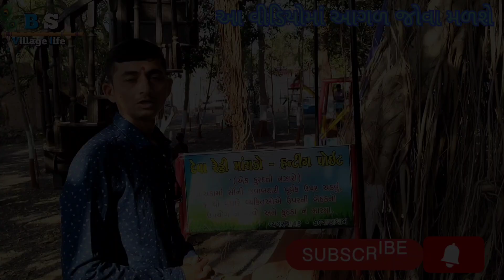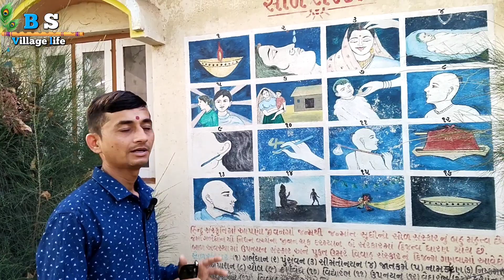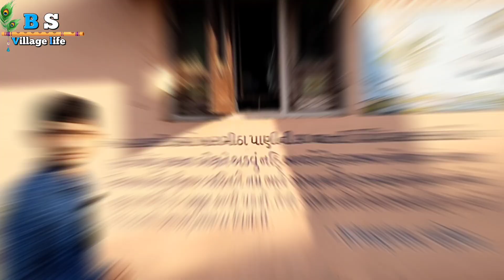કલ્યાણપુરઘામ | બાળકોનું મનોરંજન સ્થળ | વન્ય પ્રાણી ઓ | સ્વિમિંગ પૂલ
વિડીઓને જોવા માટે આપનો ખુબ ખુબ આભાર!😘
તમારે કઈ પણ મારી સાથે Share કરવું હોય, તમારા શબ્દો, તમારા વિચારો મારા વિડિઓ દ્વારા લોકો સુધી પહોંચાડવા હોય તો મને Instagram / Facebook પર મેસેજ કરી શકો છો.